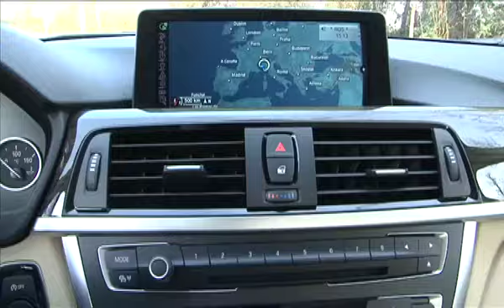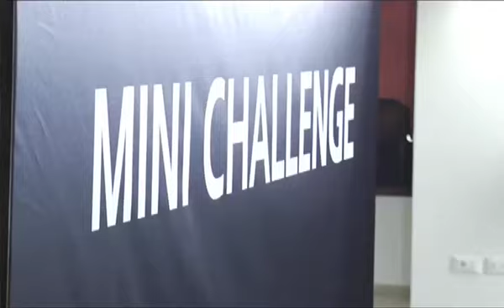Ruote in Pista n. 2205 - Parte 2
Moto GP - L'apertura di questo numero di Ruote in Pista è dedicata al fenomeno del momento nella MotoGP: Marc Marquez. Pilota Honda, 21 anni, è il più giovane ad aver mai vinto un gran premio nella classe regina del Motomondiale. Una copertina dovuta al nuovo che avanza nel mondo dei motori tout court.

Formula 1 - In attesa della rinnovata sfida sulla pista del Montmelò a Barcellona, Sebastian Vettel vola a Mosca per il battesimo della nuova pista che arricchirà il calendario del prossimo campionato del mondo.

FIA GT - Campionato mondiale GT a Zolder: delusione per Sébastian Loeb disarcionato dalla sua McLaren MP4 12-C ed exploit della Lamborghini di Peter Kox e Stefan Rosina.

Pikes Peak - Ennesima performance sulle montagne del Colorado. Accessibili solo alle aquile. Stiamo parlando della Pikes Peak dove l'estremo è di casa. Un esempio: il pedigree della Peugeot 208: 4 ruote motrici, 875 CV, 1 kg per CV, vi basta?

BMW Serie 3 - La prova della BMW 330d Touring... c'era anche un fantasma, ironico, curioso, competente, divertito.

E per chiudere le pillole di Autolink:
- BMW Z4
- Nissan Leaf
- McLaren 12C Spider
- MINI Challenge